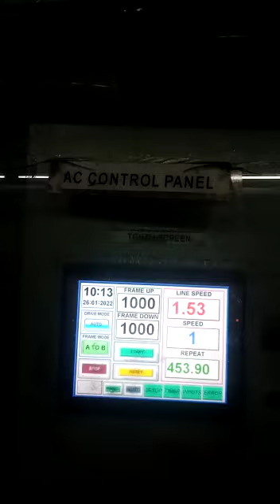Textiles Flatbed Printing Machine Operating।